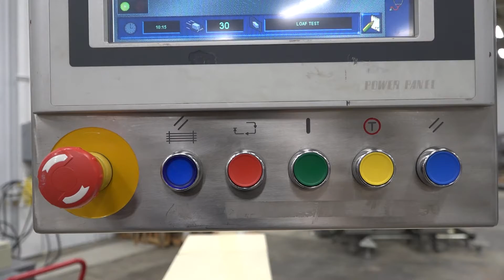C5643 - Barry Wehmiller Rose Forgrove Merlin HSE Wrapper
This is a functional video of C5643 - Barry Wehmiller Rose Forgrove Merlin HSE Wrapper. for more available equipment.